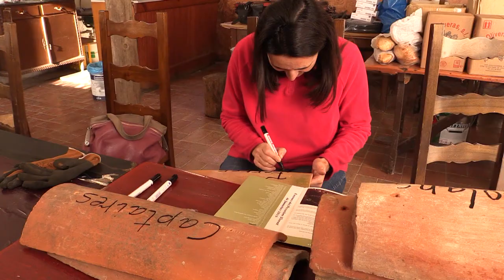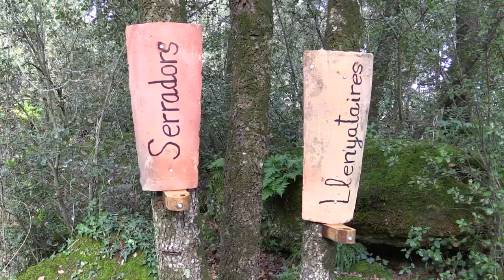Preparatius pessebre Joanetes 2016